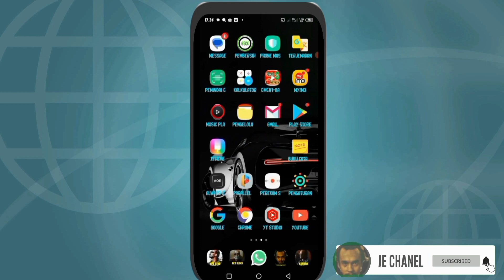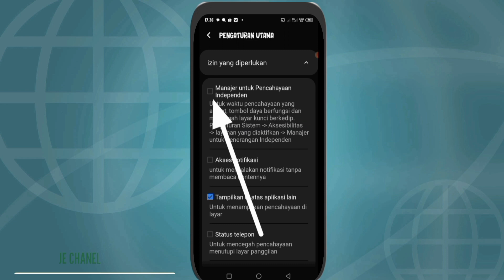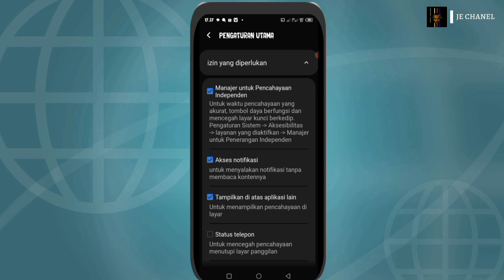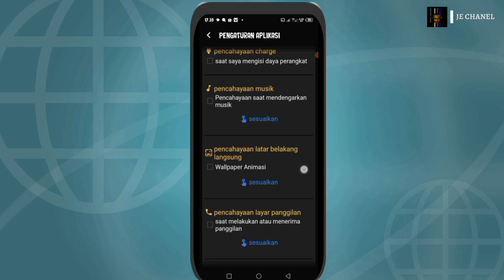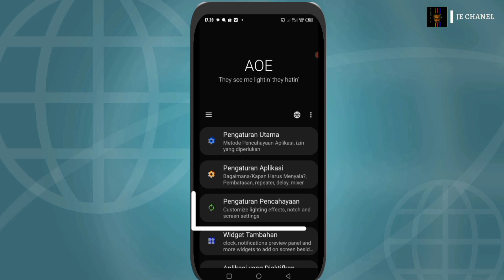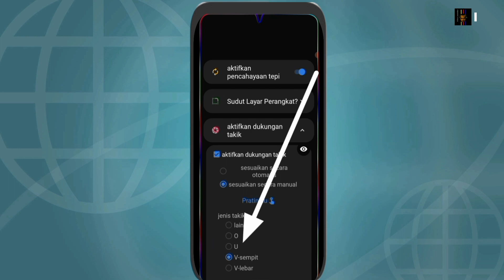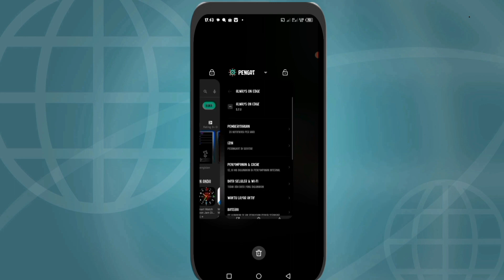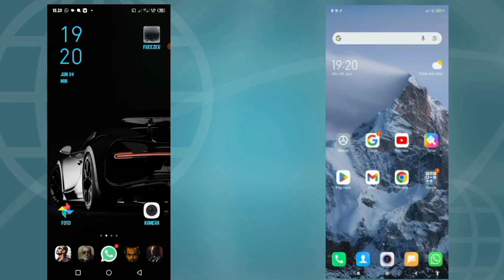Cara membuat LED notifikasi berupa pelangi di tepi layar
Je Chanel
judul video ini " cara membuat LED notifikasi berupa pelangi di tepi layar hp " . Mau tau gmna cara membuatnya ?, Yuk, lngsng aja simak videonya sampai selesai,dan jgn lupa supportnya bro.

## editor : je Chanel
      Apk.    : KineMaster

TERIMA KASIH